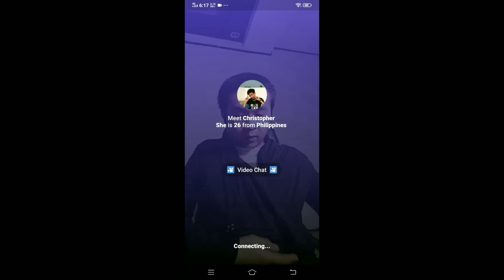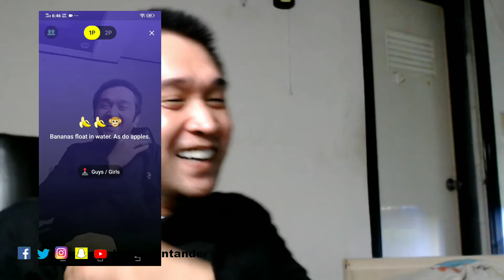Part 1: Foreigner Prank - Korean